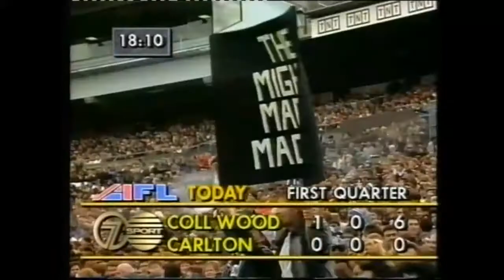1990 COLLINGWOOD VS CARLTON, ROUND 15 (COLLINGWOOD HIGHLIGHTS ONLY)